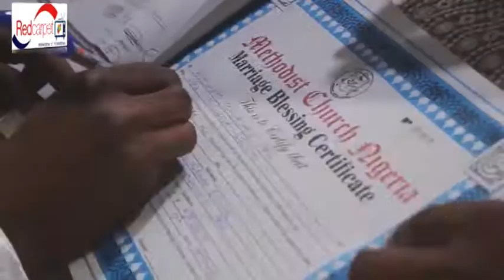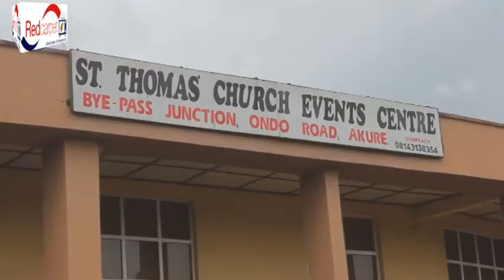ONDO DEPUTY SPEAKER,OGUNDEJI IROJU GIVES OUT DAUGHTER IN MARRIAGE